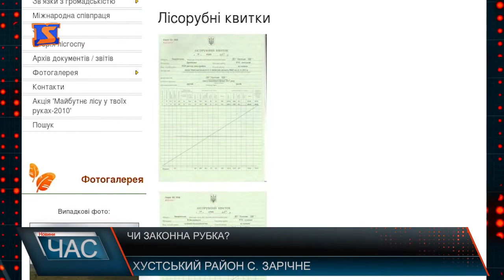Рубка лісу у селі Зарічн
У селі Зарічне, що поблизу Хуста, люди почали бити на сполох. Кажуть: у їхніх краях щодня рубають ліс, а зрубану деревину возами вивозять за його межі. Про це місцевий житель повідомив телефоном й «М-студіо».
Місцеві жителі стверджують - неодноразово ловили лісорубів. Додають, рубають тут ліс вже кілька років поспіль.
Наша знімальна група дісталася естакади – місця, куди стягують зрубану деревину в Зарічному. Там застали й двох чоловіків, причетних до вирубок. Вони пояснили, що діють абсолютно законно і мають усі необхідні документи. Щоправда вони не на руках, а у лісничого. З цим паном наша знімальна група намагалися зв’язатися телефоном безпосередньо в день зйомок. Однак кілька спроб виявилися марними. Тільки наступного дня ми до нього таки додзвонилися. Руслан Сарай - працівник Хустського лісового дослідного господарства, запевнив, що рубка відбувається на законних підставах.
Санітарно – вибіркова рубка лісу наразі здійснюється в Зарічному, так пояснили лісники. Тобто підстав для хвилювання у місцевих не повинно було бути. У Хустському ж ЛДГ повідомили, що всі документи на є на їхньому офіційному сайті.